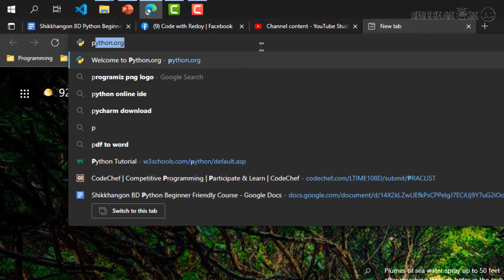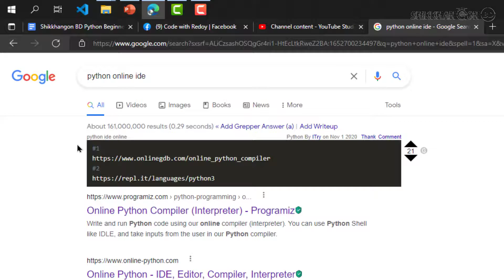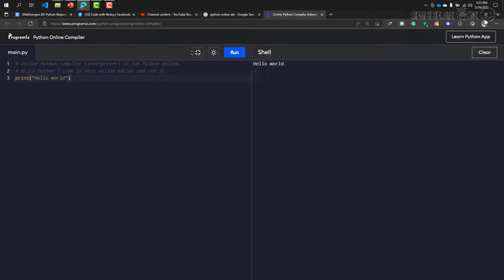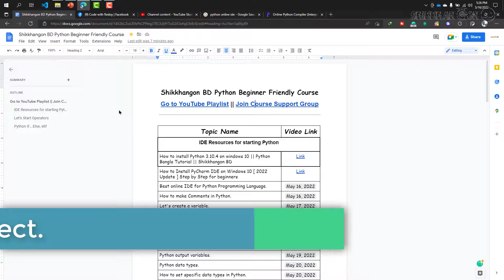Best Online IDE for Python || Programiz Online IDE || Shikkhangon BD Python Series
Need to talk with me? Join my What's App support group for you ⁉️ প্রি-রেকর্ড ভিডিও দেখে শিখতে যদি আপনার অসুবিধা হয়ে থাকে অথবা আপনি যদি প্রাইভেট ব্যাচের মত করে একজন মেন্টরের কাজ থেকে সম্পূর্ণ পাইথন শিখে একজন ভালো প্রবলেম সলভার হতে চান তাহলে আপনি আমার Python Private Batch এ ভর্তি হতে পারেন।

🔴 যেখানে মাত্র ২০ জনকে নিয়ে আমি ব্যাচ শুরু করি। 🔴 প্রতি সপ্তাহে মাত্র ২ দিন (বৃহস্পতিবার এবং শুক্রবার) ২ ঘন্টা করে(৬ঃ৩০-৮ঃ৩০) নেয়া হয় গুগল মিটে।
🔴মোট ক্লাস সংখ্যা ১৪ টি(প্রয়োজন ক্লাস সংখ্যা বেড়ে যেতে পারে)।
✅ ইতিমধ্যে আমি ২ টি ব্যাচ সাফল্যের সাথে সম্পন্ন করতে পেরেছি।

📞 কোর্স সিলেবাস, কোর্স ফি অথবা কোনো প্রশ্ন থাকলে আমার সাথে সরাসরি কথা বলতে পারেন।

🥰 টিউটোরিয়াল টি দেখে তুমি যদি টপিকটি একদম ভালো করে বুঝে যাও তাহলে কিন্তু আমাকে এক কাপ ☕   কফি ☕ খাওয়াতে পারো অথবা আমাদেরকে ডোনেট করতে পারো 🥰